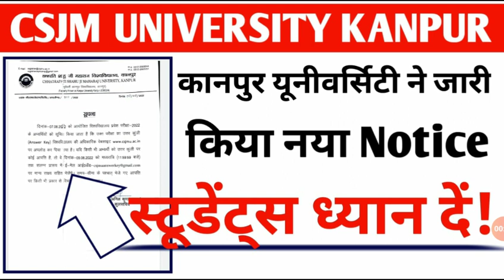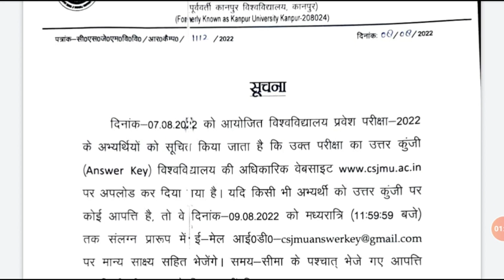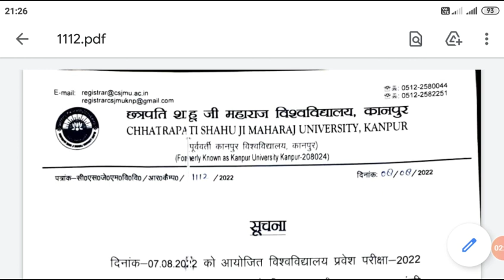Csjmu Entrance Exam Answer Key 2022|Csjmu Latest Update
Kanpur University entrance exam answers key
Kanpur University Answer Key 2022

Csjmu latest Notice